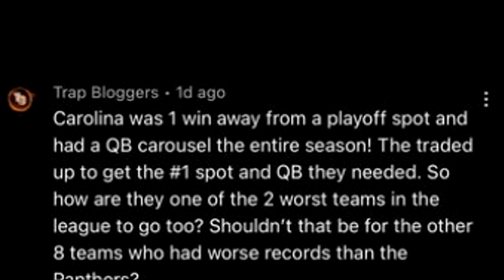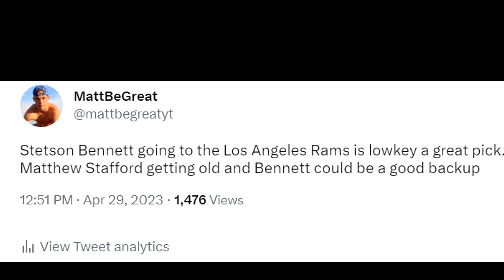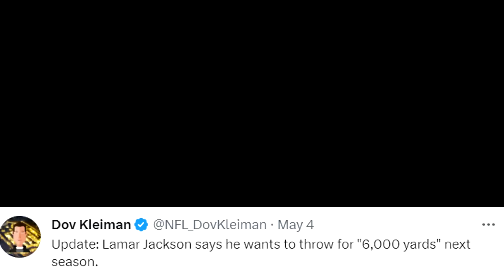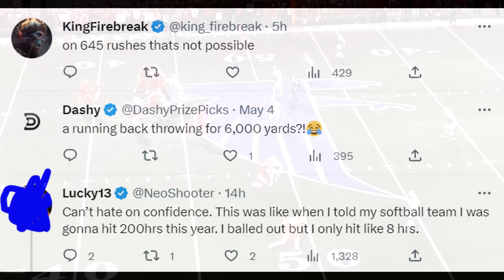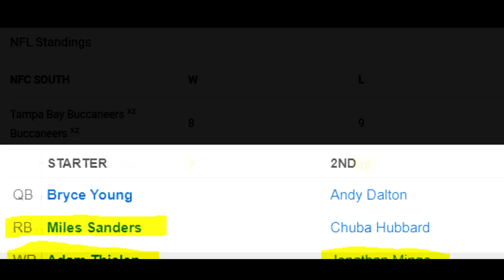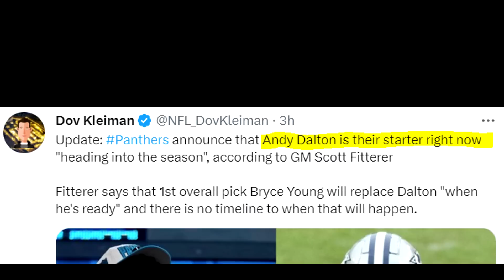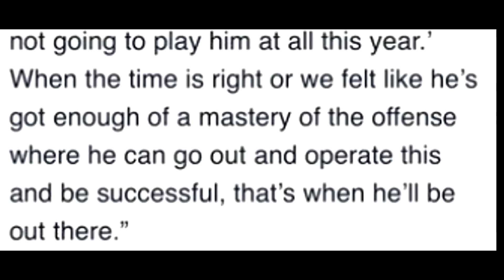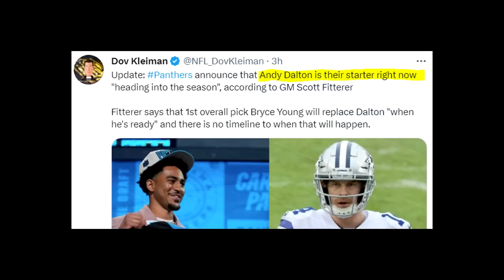Bryce Young is in a VERY Odd Situation Currently